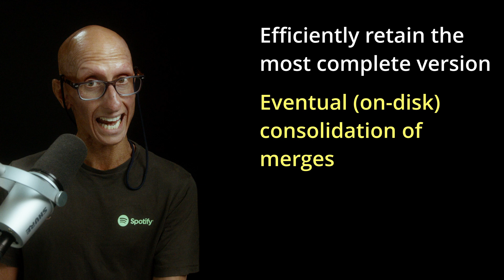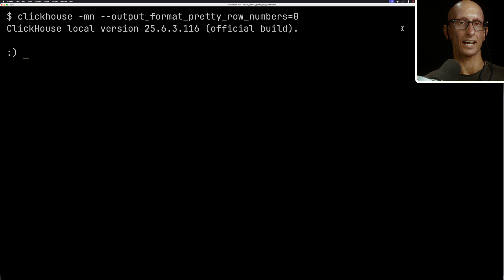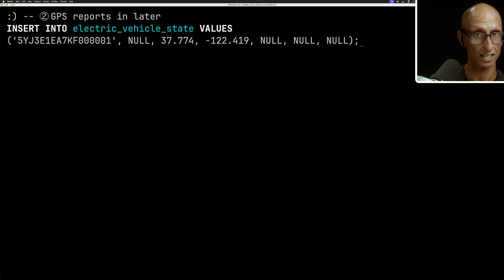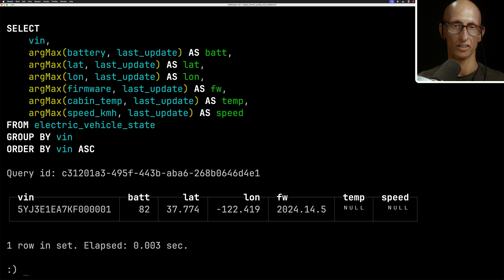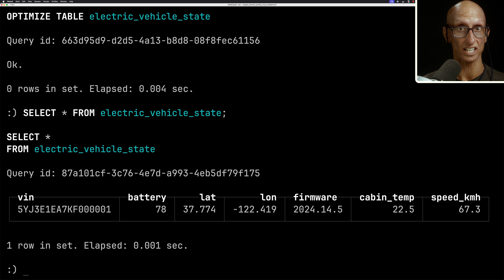A table engine for partial updates...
The ClickHouse Merge Tree family just got a new member, and it's pretty exciting! In this video, we dive into the Coalescing Merge Tree engine, a fresh addition designed to handle partial row updates efficiently. If you've ever wanted to keep only the most up-to-date and complete version of each entity in your data, without the overhead of full row overwrites, this engine might be what you're looking for.

We'll walk you through:

🔸 How the Coalescing Merge Tree engine works and when to use it
🔸 A practical example using electric car telemetry data
🔸 Creating and querying a Coalescing Merge Tree table in ClickHouse
🔸 Comparing query results before and after merges
🔸 Tips for optimizing your data storage and retrieval

This video is for you if you're dealing with IoT data, user profiles, or any scenario where you need to update and consolidate partial information efficiently.